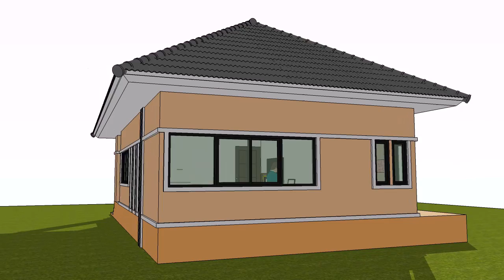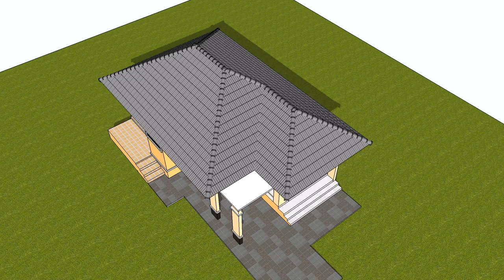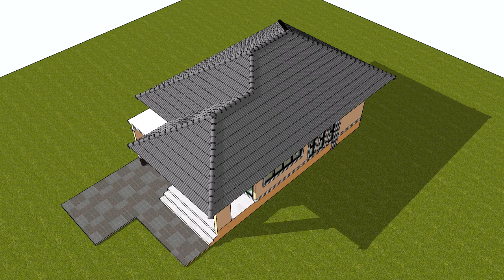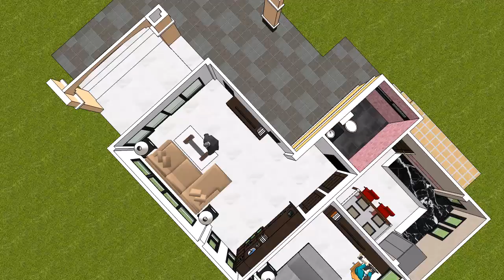บ้านชั้นเดียว ( NO. 33) by : แบบบ้าน 3D SketchUp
- บ้านชั้นเดียว ขนาด 1 ห้องนอน 1 ห้องน้ำ 1 ห้องรับแขก 1 ห้องครัว
- บ้านชั้นเดียว ดีไซน์เรียบง่าย หลังคาทรงปั้นหยา
- หน้ากว้าง 7.70 เมตร ลึก 11.50 เมตร
- พื้นที่ใช้สอยทั้งหมด ประมาณ 76 ตารางเมตร (ไม่รวมที่จอดรถ)
- ที่จอดรถ 19  ตารางเมตร
- หลังคามุงซีแพคโมเนีย
- ผนังก่ออิฐฉาบปูนเรียบ
- รับเขียนแบบบ้านพักอาศัยตามแบบดีไซน์ที่ได้รับ สำหรับนำไปก่อสร้าง, นำไปขออนุญาตกับหน่วยงานราชการ, นำไปขอสินเชื่อที่อยู่อาศัยกับธนาคาร พร้อมคำนวณโครงสร้าง และเซ็นรับรองงานออกแบบโครงสร้างโดยวิศวกร หรือตามขอบเขตงานที่คุณต้องการ